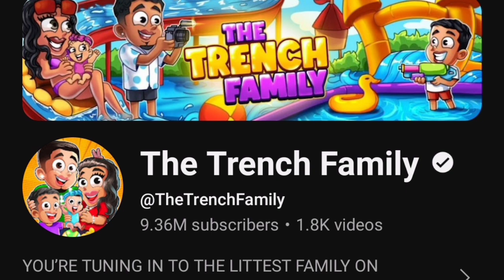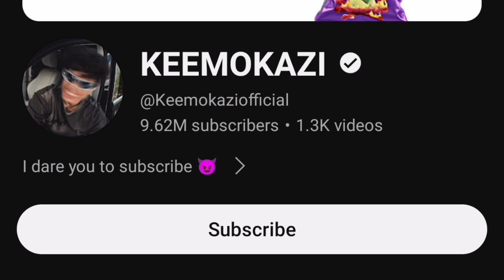Jean Bazil (The Trench Family) Vs Keemokazi Lifestyle Comparison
Jp thetrenchfamily
TikTok Star

Birth Sign
Aries

Age
25 years old